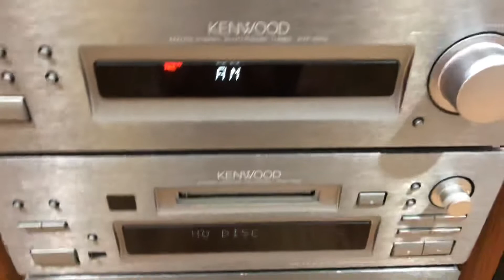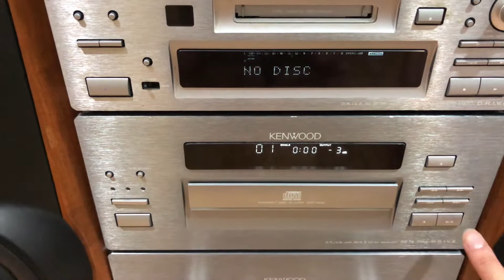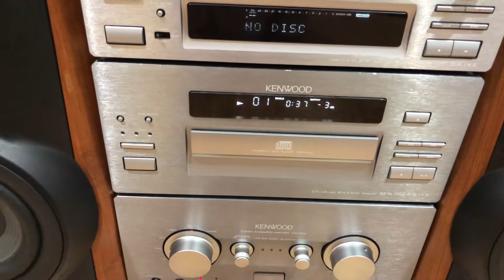Test Bộ Dàn KENWOOD 7002 | Cho Bác Khách Đã Đặt Cọc Ở Quốc Oai - Quá là Chất Lượng Ạ 😍